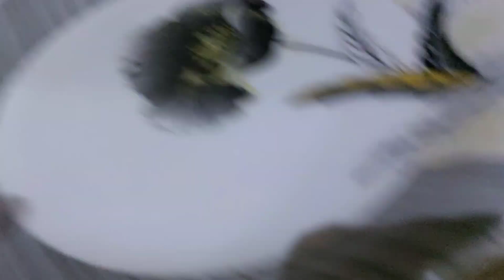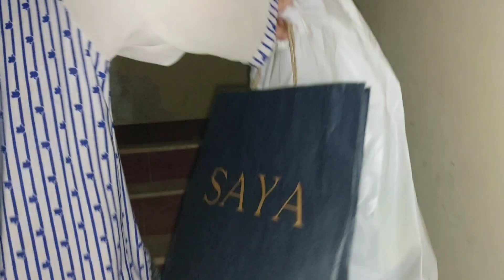Maryam ki eid ki shopping || gulgule or pani puri